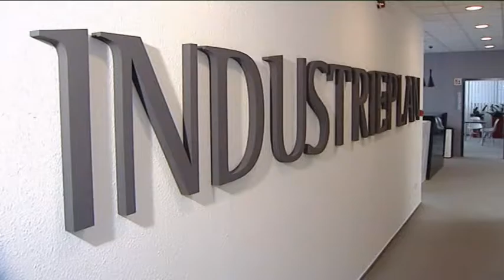Dinó Sporthíradó 2016.08.10. hatoscsatorna